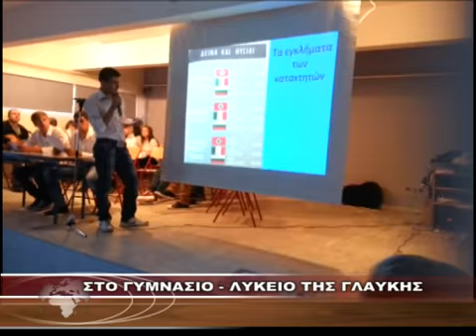ΣΤΟ ΓΥΜΝΑΣΙΟ-ΛΥΚΕΙΟ ΤΗΣ ΓΛΑΥΚΗΣ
ΣΤΟ ΓΥΜΝΑΣΙΟ-ΛΥΚΕΙΟ ΤΗΣ ΓΛΑΥΚΗΣ 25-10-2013